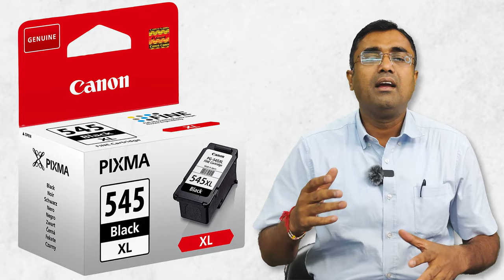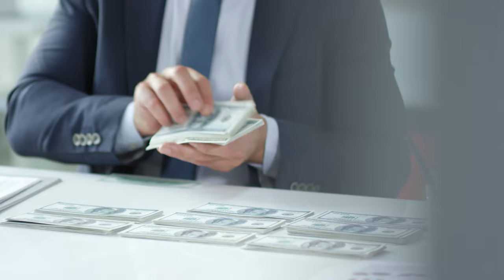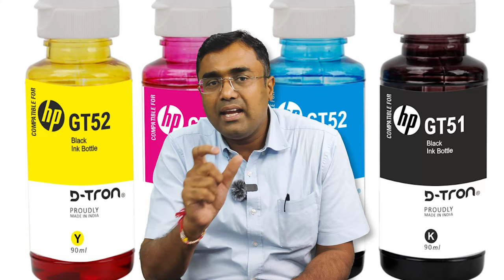Inkjet vs Laserjet vs InkTank | Which Printer to buy |Types of Printer | Printer Guide 2023 | Part-1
Namaskaar Dosto, is video mein maine aapse Printers ke baare mein baat ki hai, aapke bhi man mein doubt hoga ki kaunsa printer purchase karna hai, Inkjet ya LASER? Yeh ek bahut hi common sawaal hai ki Inkjet printers acche hai ya LASER Printers. Mujhe umeed hai ki yeh video aapko pasand aayega aur aap decide kar payenge ki aapko kaunsa printer purchase karna hai.